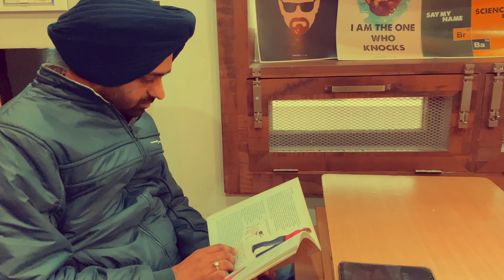Narinder weds manpreet | prewedding shoot | walliya | sohnya sajna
This Pre wedding video has been made for my cousin brother by me.And the songs used in this video are used as creative commons license. i will never use this video for monetisation in future.
and i will remove this video.